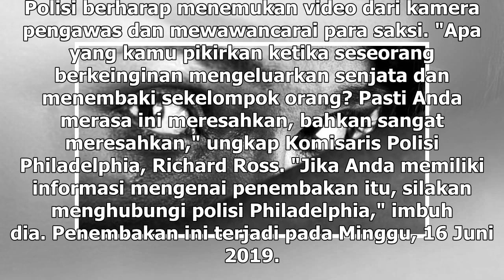Suara Media | Penembakan di Pesta Kelulusan Sekolah AS, Satu Orang Tewas